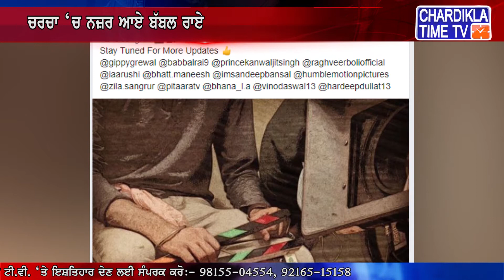Zila Sangrur | Babbal Rai | Raghveer Boli | Aarushi Sharma | Punjabi Movie Update